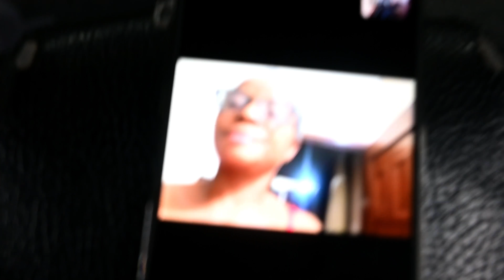Upper Body Transformation: Chest, Bicep, Tricep & More!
Hitting the weights can be a challenge. We don't want to overdo it, but we want to get better results. In this video I show one of my upper body routines that gives you plenty of variety while still progressing. Whether you're looking for more muscle or just toning up, the big basic moves are covered - and how they can be added to your workout plan.

These workouts are all supersets

Round 1: 5 sets of dumbbell overhead press and close grip pull-ups (5 reps each)

Round 2: 4 sets of dumbbell close grip bench press and wide grip pull-ups (8 reps each)

Round 3: 3 sets of hammer curls and dumbbell kickbacks (10 reps each)

Round 4: 3 sets of chest flys and reverse grip tricep pushdowns (15 reps each)

P.S: Always remember to warm up before working out and stay hydrated

FOLLOW ON TWITTER, INSTAGRAM & TIK TOK: @theseunbadejo